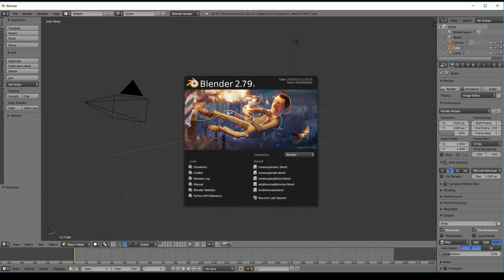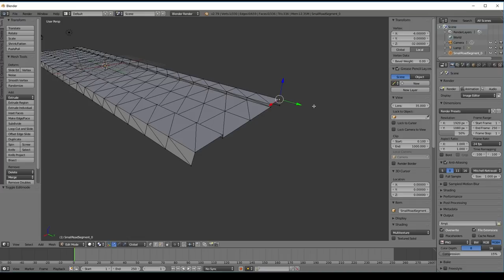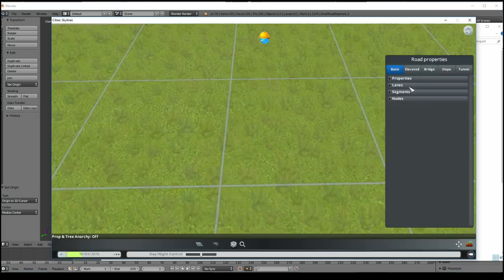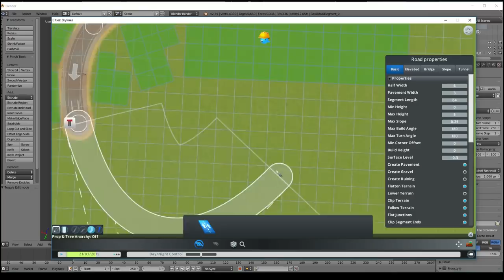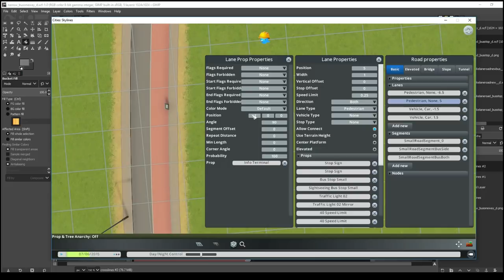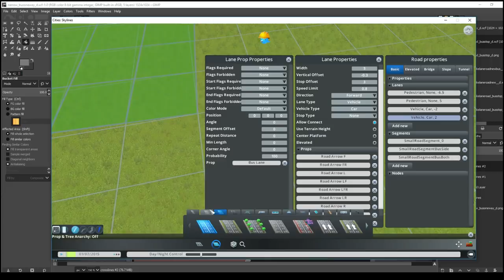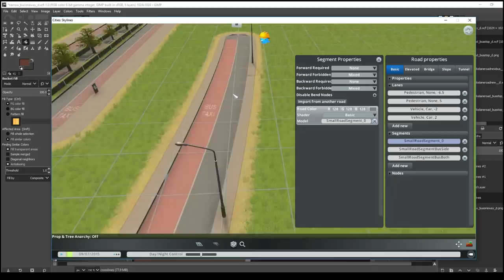Cities: Skylines - Bus Rapid Transit Line Extension (City Build Episode 33)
In this episode of City Build, I’m extending the terminus of the suburban Bus Rapid Transit (BRT) line to connect to a commuter rail station.

Download my custom Small One-Way Car and Bus road featured in the episode

This Cities: Skylines video features a cinematic and a timelapse build (no commentary)